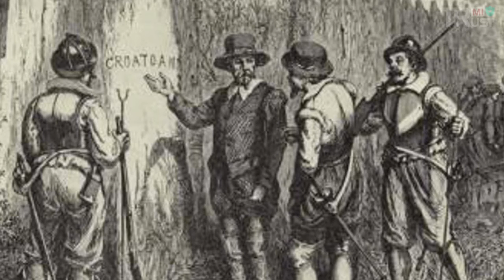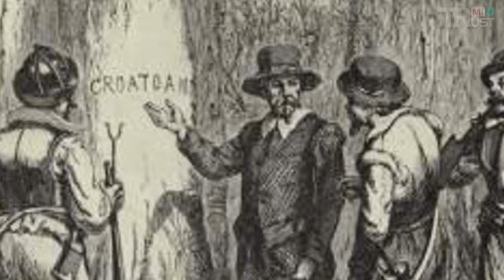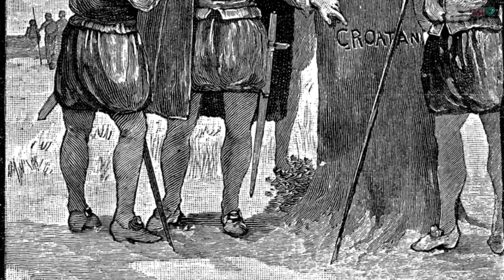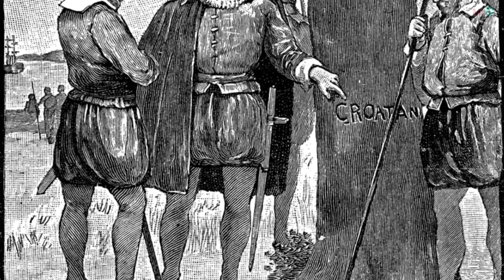9 Most Mysterious Locations On Earth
9 Most Mysterious Locations On Earth

Human history certainly holds its fair share of mysteries. Not all ancient civilisations were attentive bureaucrats like the Ancient Romans – the people of ancient Rome were excellent at documentation, so we know a huge amount about them, their society, and their traditions. Unfortunately for historians, the story of certain societies, and their creations will always remain shrouded in an intriguing mystery, with no concrete answers in sight.
A perfect example is the infamous Voynich Manuscript. The Voynich Manuscript supposedly originated in Italy. Carbon dating has put the handwritten manuscript around the early 1400s. For years, the nature of the Voynich Manuscript has puzzled all those who have come into contact with it. Why? The entire manuscript is written in a coded language, completely unlike any other language or form of writing that exists. No cryptographer has ever been able to decipher the code written in the book. Historians even enlisted the help of some expert code crackers, who worked during WWII, but none have ever had any luck. The manuscript itself is a few hundred pages, and most pages even include diagrams of strange plants that don’t resemble any living species. Although many historians and cryptographers have suggested, that the book could be nonsense, many maintain that the care, and attention the unknown author must have put in during the manuscript’s production suggests otherwise. It begs the question: why would someone spend hours and hours, (plus a lot of money – manuscripts were incredibly expensive items in the 15th century), producing something of no value to anyone?
However, the number of mysterious monuments, and places that left traces still visible today greatly outweigh the number of entirely mysterious artefacts that have been discovered. Some of the monuments left behind by ancient peoples are so strange, and so well constructed, that they have left historians mystified. Aside from monuments, certain places on earth have an inescapable air of mystery about them, that remains unexplained to this day. If you’re a bit of a conspiracy theorist and you’re looking for a new adventure, the following 8 locations could provide you with endlessly compelling mystery.